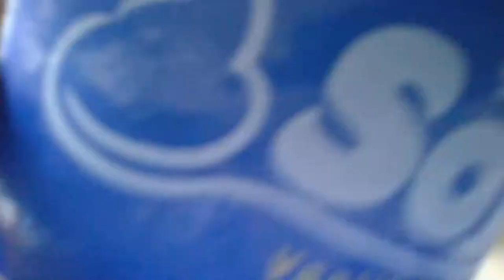ソフ→食べる→胃→台帳→ケツ→ぶり→糞→大和リン玉乱太郎